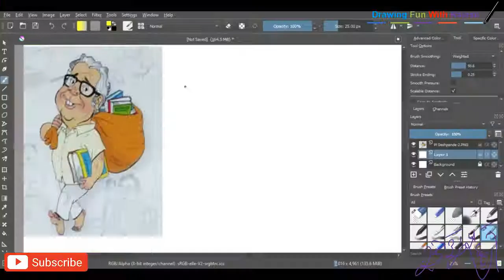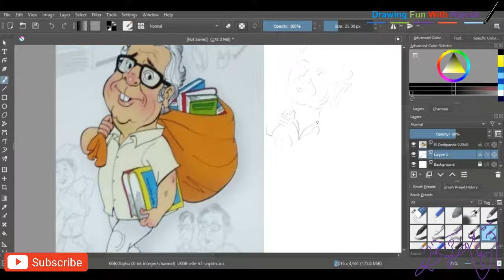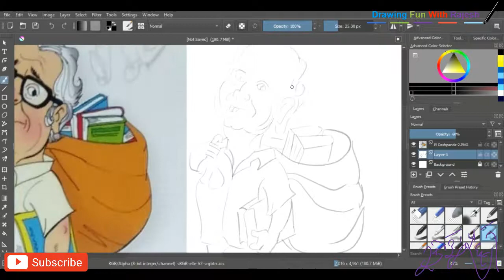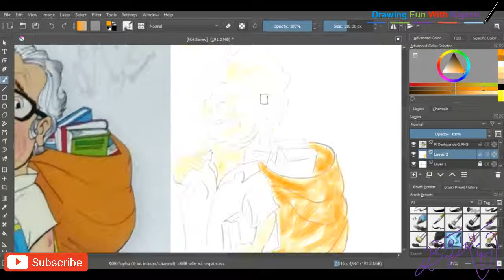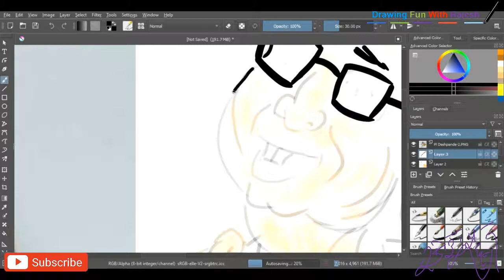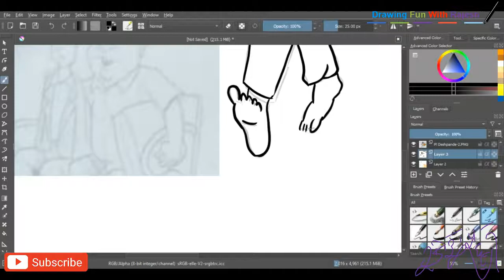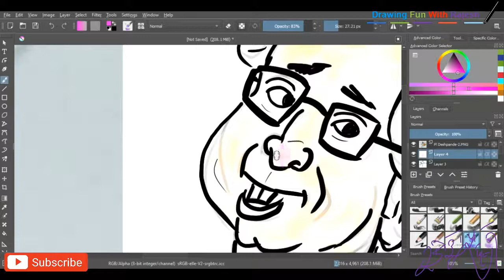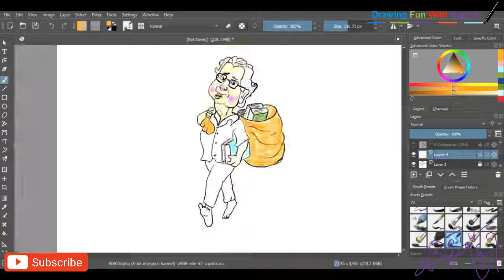Krita Beginnes | krita tutorial | how to draw krita| PL Deshpande Drawing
HOW TO PAINT IN KRITA | Digital Art Tutorial 2020 | How to draw in Krita PL Deshpande Drawing